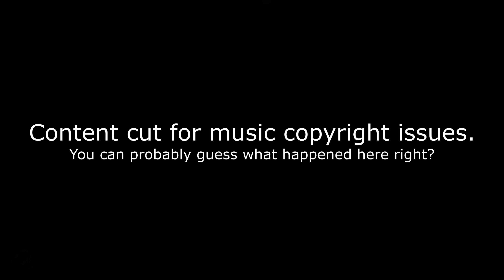Vampire - The Masquerade : Bloodlines (Gangrel/CQM) #10 - Diablerie and Debauchery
Gangrel play through of Vampire - The Masquerade : Bloodlines using the Clan Quest MOD (CQM).